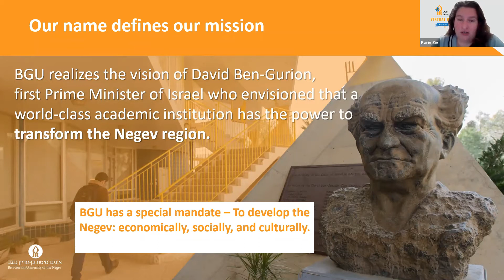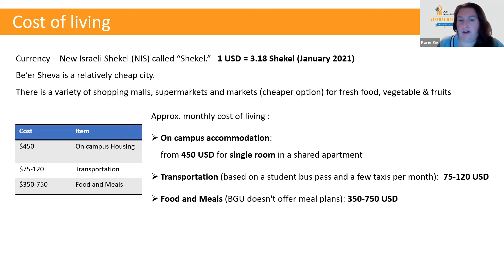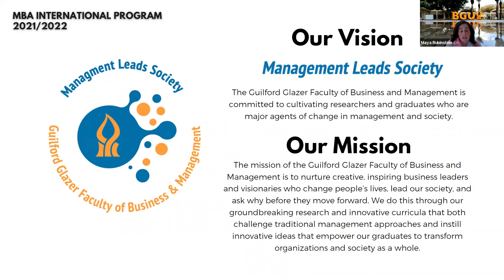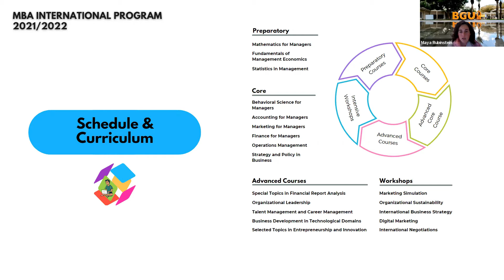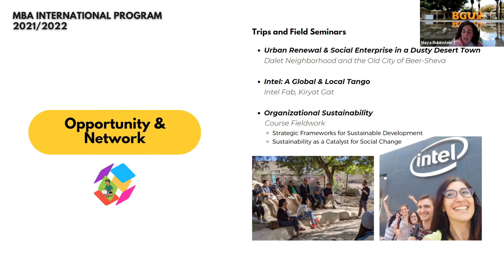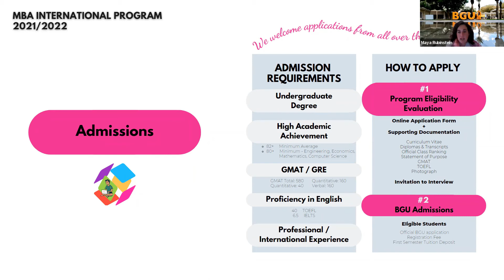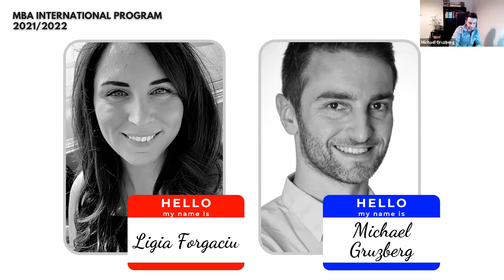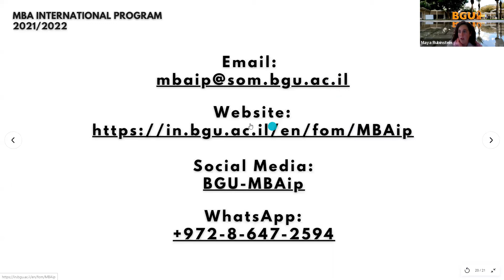BGU International info session – MBA International Program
Welcome to the recording of the BGU International info session about our MBA - International Program.